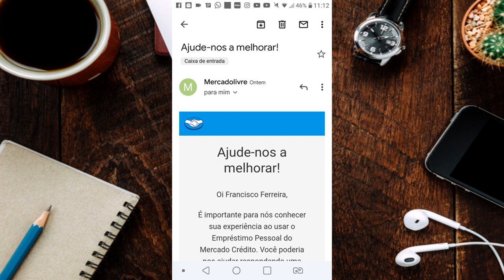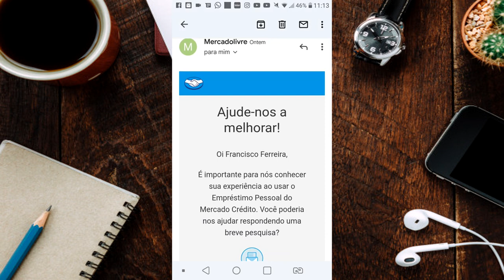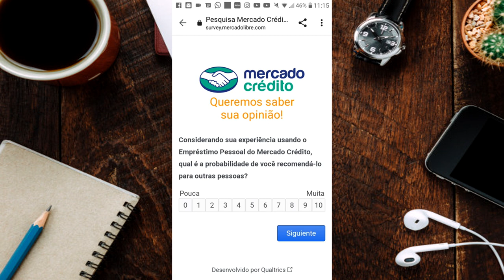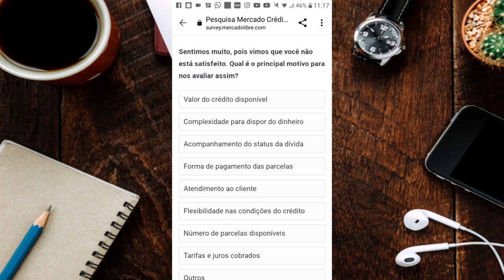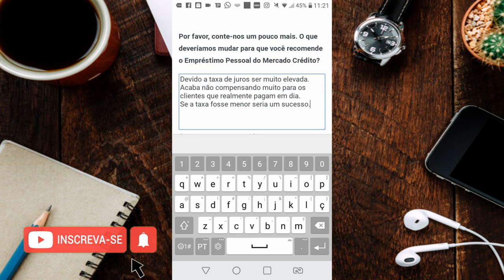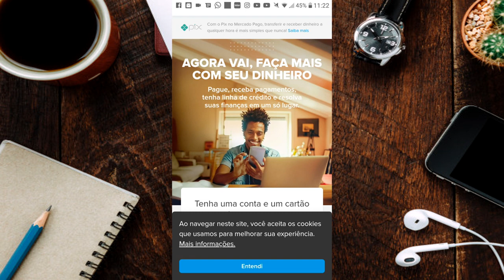URGENTE! MERCADO PAGO RESPONDENDO PESQUISA SOBRE A TAXA DO MERCADO CRÉDITO VEJAM COMO FOI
HOJE TE MOSTRO MAIS UMA PESQUISA DO YOU TUBE, A RESPEITO DO JUROS DO MERCADO  CRÉDITO. VEJA COMO FOI ATÉ O FINAL...